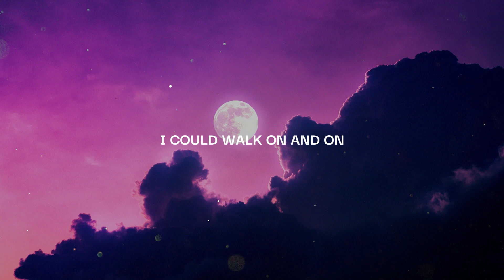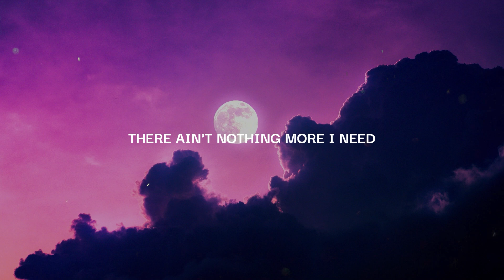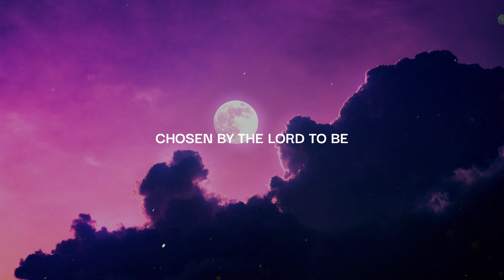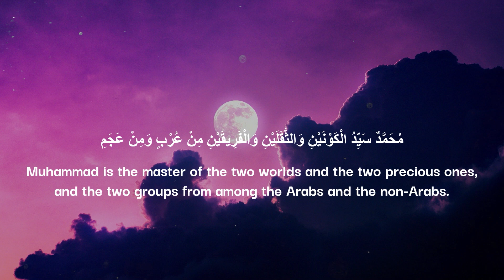Habibullah | Ilyas Mao Ft. Siedd | NASHEED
Do Like